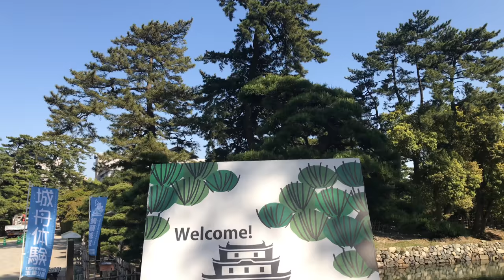【走れ！侍、走れ！】高松城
侍忍が春の香川県は高松城（玉藻公園）を走ります！
天気が良く、とても気持ちよく走れました！
聖林徳島駅前店のみなさんに感謝です＾＾

◆こだわりの製法「あげたて真空パック」のおとりよせ

‹昭和５５年から頑なに守り続ける昔ながらの素材と製法›
からあげ聖林本店

住所： 福岡県築上郡上毛町大字吉岡６１番地
営業時間：午前10時～午後7時30分
定休日：火曜日(祝祭日の場合はその翌日)